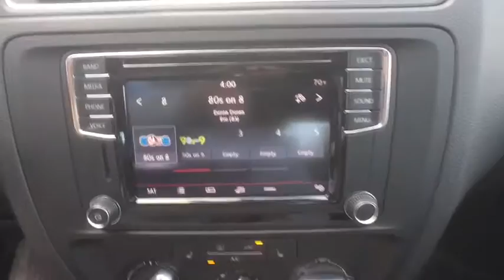2017 Volkswagen Jetta Orlando, Sanford, Kissimme, Clermont, Winter Park, FL 70500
2017 Volkswagen Jetta
2017 Volkswagen Jetta 1.4T SE - Stock#: 70500 - VIN#: 3VWDB7AJ4HM249595

Black. First-rate revisions make for a powerful redesign. Unrivaled. Florida fun driving in the sun !Be the talk of the town when you roll down the street in this fantastic-looking 2017 Volkswagen Jetta. It is nicely equipped with features such as Black. So go ahead and feel free to flex your muscle in this Jetta. It will go from 0-60 in just about the same time it'll take you to catch your breath.David Maus VW on Lee Road proudly serving the following communities.